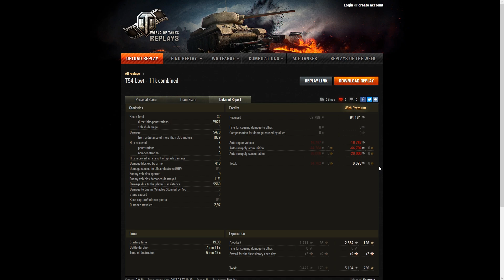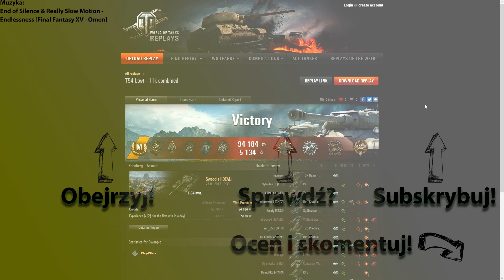[IDEAL'nie?] Pojazd uniwersalny?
Chcesz wiedzieć o moim wyjeździe do Czarnobyla?

Odcinek numer 8 serii, w której bohaterami powtórek są gracze klanu IDEAL. Tytuł specjalnie ze znakiem zapytania bo niekoniecznie wszystkie bitwy będą... idealne :)